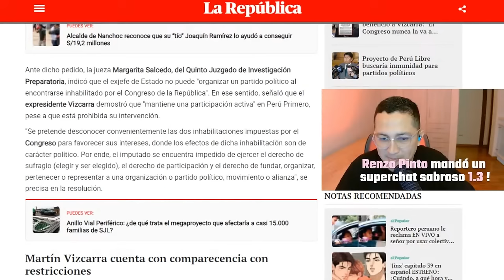ALDO MIYASHIRO VUELVE AL TEATRO CON "EL PRINCIPITO" | OUKE EN VIVO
¡Con Apuesta Total 😎 vive la "chaaaampions! 👈🏽 para ganar, hay que creer!

0:00 Inicio de Video
18:02 Sobre la película de Chabuca
38:00 Colegio Hipólito Unanue
58:31 Aldo Miyashiro en Ouke
59:02 ¿Por qué no regresa la gran sangre?
1:03:00 Por que no hay spinoff de Misterio? (anécdota)
1:15:30 La deuda que tengo conmigo es no hacer una buena película
1:17:00 ‘No me importa la crítica’
1:22:00 Perdóname como lo hizo
1:23:49 La vida está en otro lado
1:29:43 Las Redes
1:31:45 Yidda y Julián no deberían estar
1:38:55 Me gusta trabajar con Cómico Ambulante
1:49:39 ¿Que pasó del negro?
1:50:12 Anécdota Policía Pantro
1:52:13 ¿Por que ya no trabaja con Fiorella Retiz?
1:56:19 Misterio lo escribió en una noche
1:59:18 ¿Le ofrecieron entrar en política?